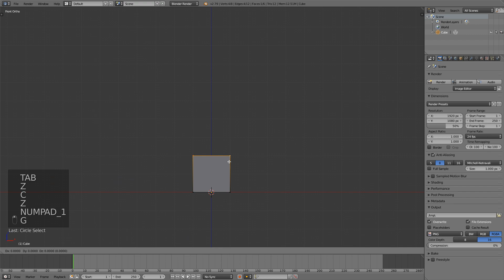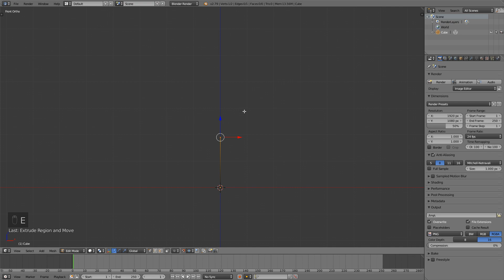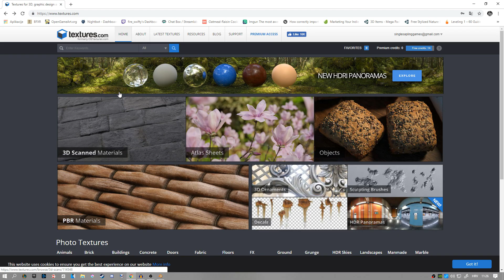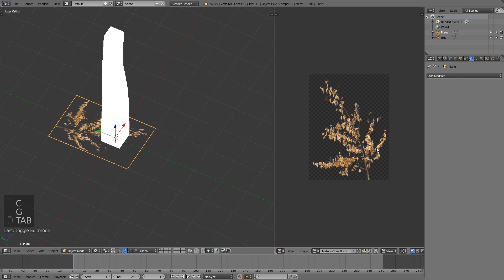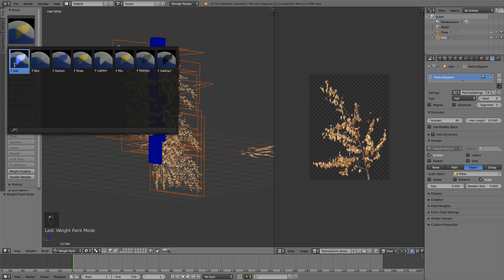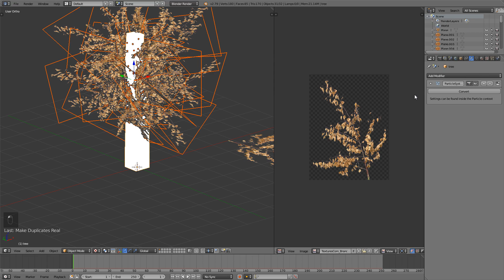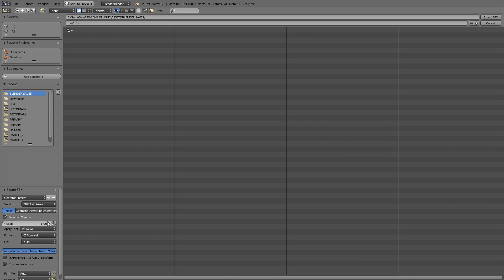Low Poly Tree Using Particle System - FPS Game In Unity - Part 26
---LOW POLY TREE USING PARTICLE SYSTEM IN BLENDER---
In the 26th episode of "FPS Game In Unity" I show you my simple, easy and beginner friendly way of creating low poly trees using particles systems to place branch textures on the tree mesh.

---TAGS---
script make game for free 2018 development dev unity blender program tutorial guide new hd twitter youtube developer indie design art cool easy quick fast fps first person shooter game gaming how to modeling rigging coding scripting intro introduction leanr teach learning how to make a game map level scene creation plan planing design set up speed workflow tree nature leaves leaf branch particle system particles